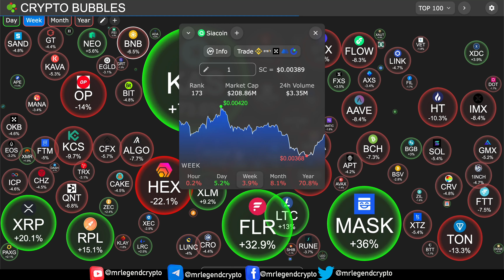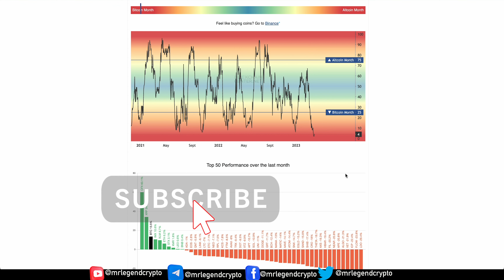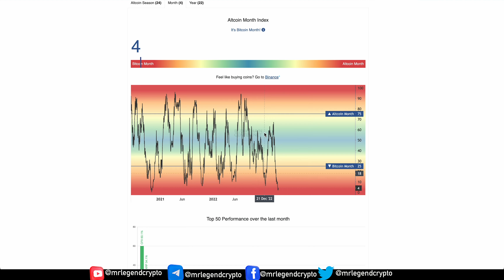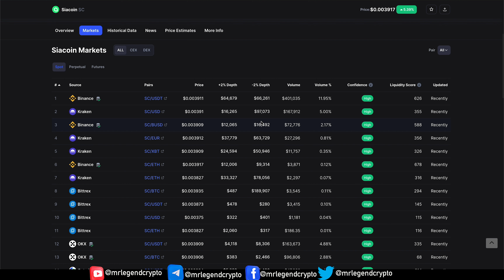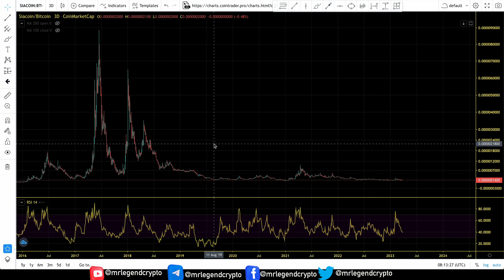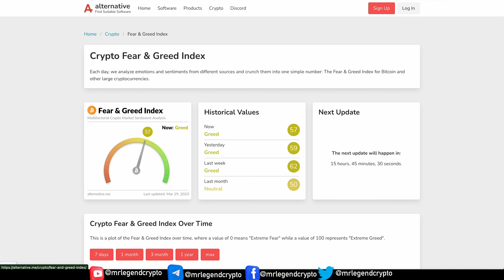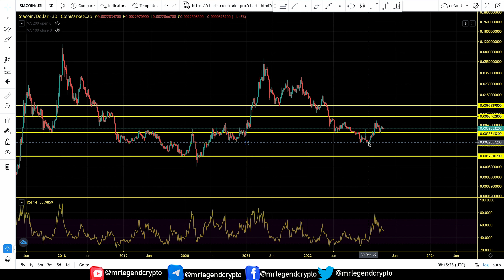Siacoin (SC) More Bear Market Accumulation. SC Price Chart Analysis And Price Prediction 2023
Sia was originally announced in May 2014 before being revised and re-announced a year later in May 2015. It officially launched in June 2015.
According to its whitepaper, the long-term goal of Sia is to compete with existing storage solutions. It sees itself as being in direct competition with major cloud storage providers such as Amazon, Google and Microsoft. Because of its decentralized nature, Sia is able to offer competitive storage rates.

Siacoin (SC) is the native utility token of Sia, a blockchain-based distributed, decentralized cloud storage platform. Sia acts as a secure, trustless marketplace for cloud storage in which users can lease access to their unused storage space. Agreements and transactions are enforced with smart contracts, and Siacoin is the medium of exchange for paying for storage on the network. The main goal of the project is to become the "backbone storage layer of the internet."

MLC